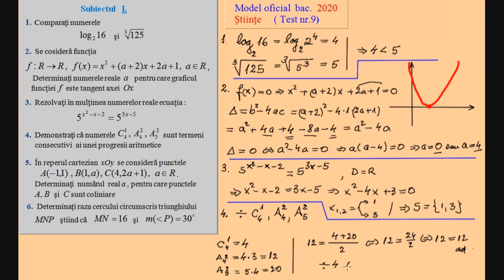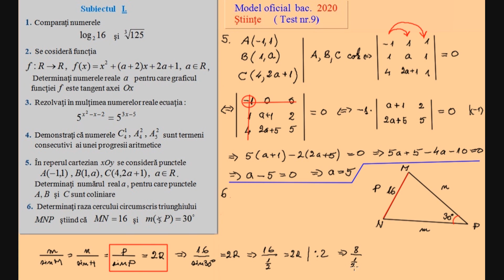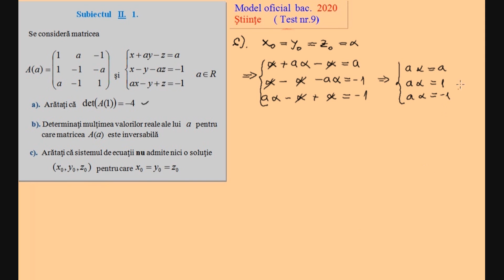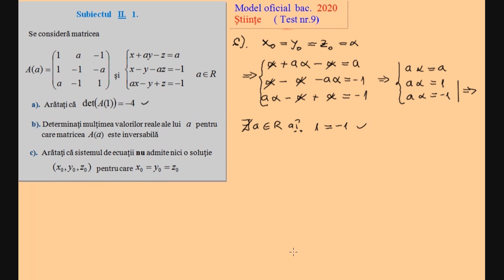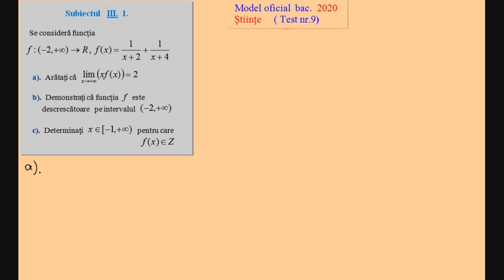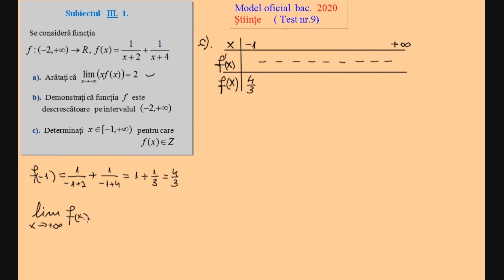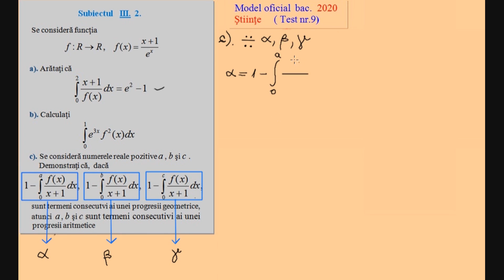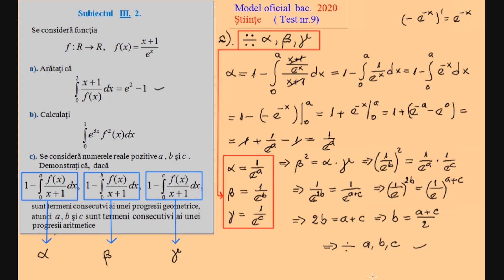Bacalaureat 2020 - Model oficial, test nr 9 (Stiinte)